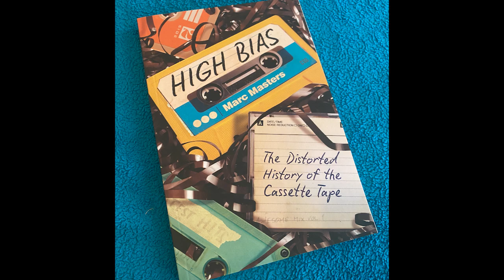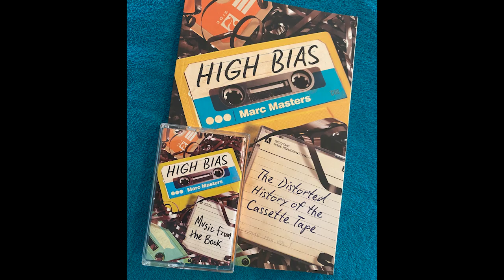Trailer for the book "High Bias: The Distorted History of the Cassette Tape" by Marc Masters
Trailer for the book "High Bias: The Distorted History of the Cassette Tape" by Marc Masters, out October 3rd on UNC Press. To order go to highbiasbook.bandcamp.com or highbiasbook.com

HIGH BIAS: THE DISTORTED HISTORY OF THE CASSETTE TAPE

The cassette tape was a revolution. Cheap, portable, and reusable, this small plastic rectangle changed music history. Make your own tapes! Trade them with friends! Tape over the ones you don't like! The cassette tape upended pop culture, creating movements and uniting communities. In "High Bias: The Distorted History of the Cassette Tape" (UNC Press, Oct 3, 2023), Marc Masters charts the journey from the invention of the cassette in the early 1960s to its Walkman-led domination in the 1980s, from decline at the hands of compact discs to resurgence among independent music-makers. And he reveals how for so many, tapes meant freedom–to create, to invent, to connect.

In "High Bias," we meet tape artists who thrive underground; concert tapers who trade bootlegs; mixtape makers who send messages with cassettes; tape hunters who rescue forgotten sounds; and today's labels who reject streaming and sell music on cassette. Throughout, "High Bias" celebrates the cassette tape as dangerous, vital, and revolutionary.

Marc Masters is a music journalist whose work has appeared in the Washington Post, Pitchfork, Rolling Stone, The Wire, and Bandcamp Daily. He is author of No Wave.

"An affectionate ode . . . Masters constructs a lively and detailed case for the cassette as a vital driver of cultural creation. This charming history is sure to please anyone nostalgic for the mixtapes of yesteryear."—Publishers Weekly

"A thoroughly enjoyable romp . . . With energy, insight, and wit, Masters provides a welcome examination of an often overlooked cultural turning point."—Kirkus Reviews (STARRED review)